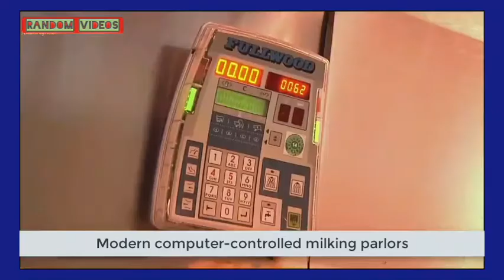Farming Cow's milk in Modern Technology | R A N D O M V I D E O S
This video is all about  "Harvesting cow's milk using modern technology (by: Random Videos".